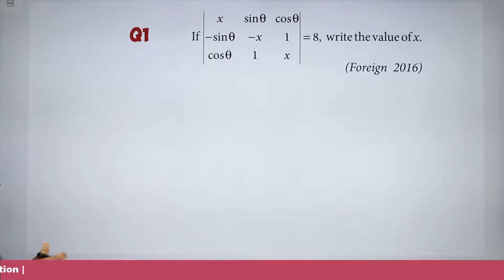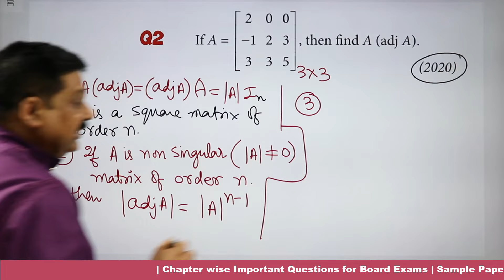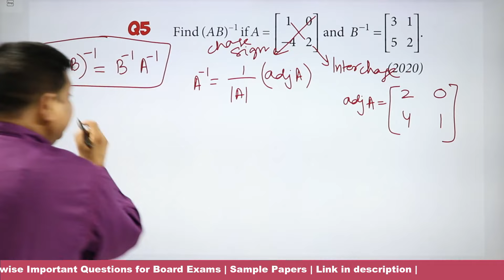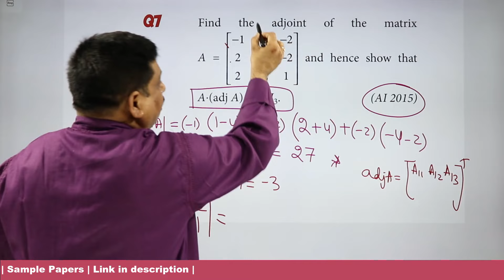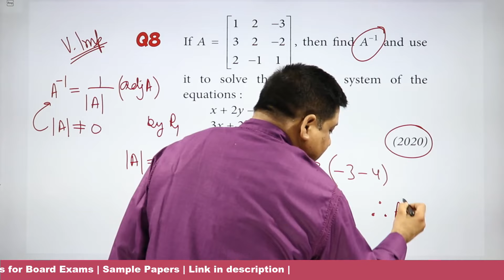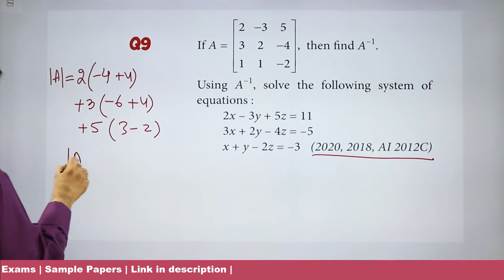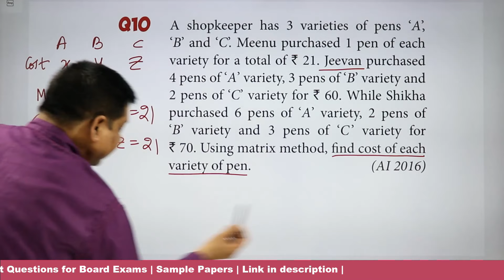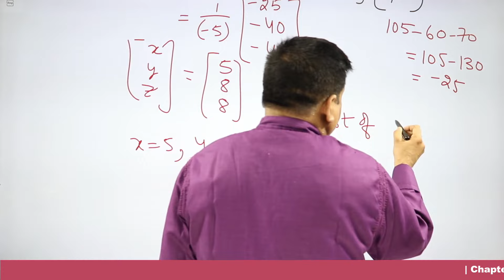Determinants Class 12, Important Questions for CBSE Board Exams 2021, Class 12 NCERT Chapter 4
Important questions for CBSE Board exams 2021

Direct link to purchase Important Questions for 2021

12th Physics  Important Questions for CBSE Board Exams 2021

12th Maths Important Questions for CBSE Board Exams 2021

12th Chemistry  Important Questions for CBSE Board Exams 2021

12th Biology  Important Questions for CBSE Board Exams 2021

10th Maths (Standard) Important Questions for CBSE Board Exams 2021

10th Science Important Questions for CBSE Board Exams 2021

10th Social Science Important Questions for CBSE Board Exams 2021
Questions of 12th Physics NCERT Chapter 6 Electromagnetic Induction CBSE Board Exams 2021,